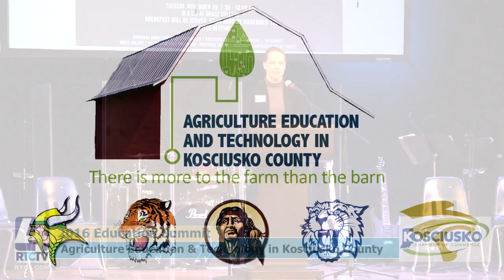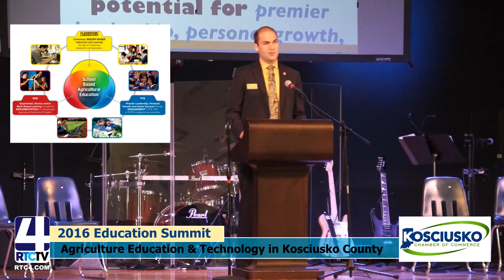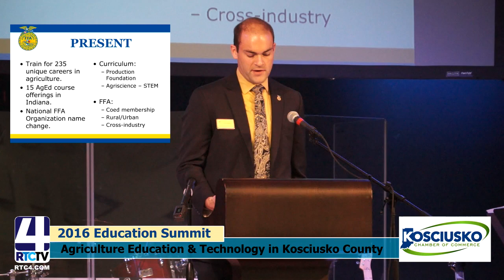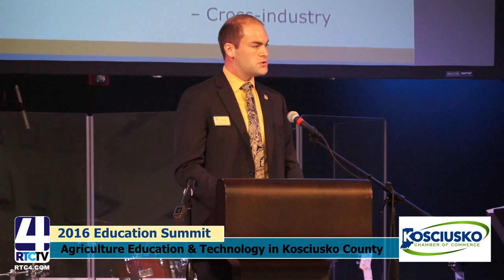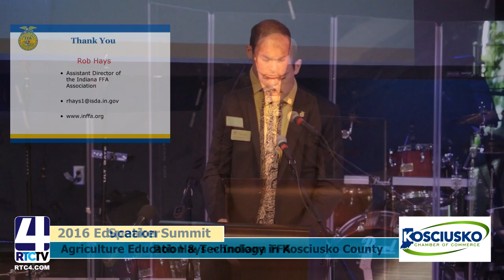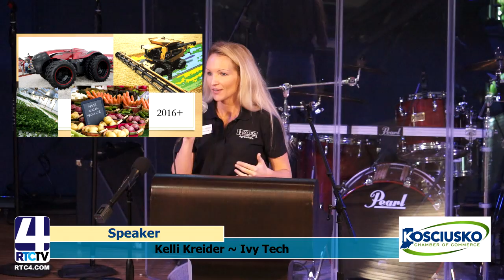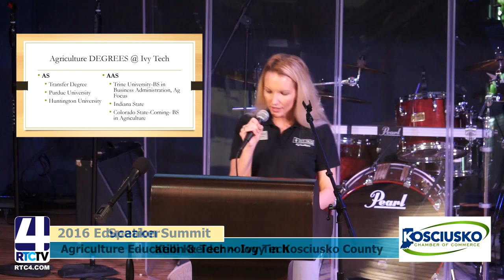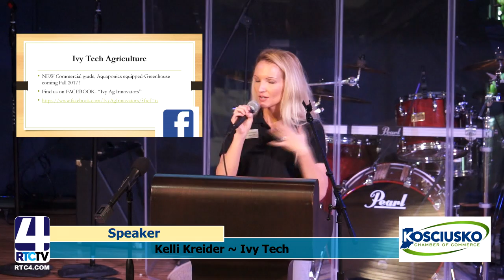Kosciusko Chamber of Commerce Educational Summit 11/1/16